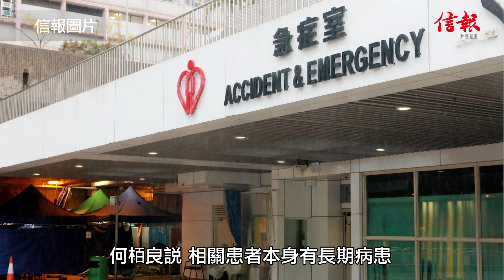何栢良料允申報快測結果後個案大增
政府修訂檢測策略，承認快速檢測陽性結果。港大感染及傳染病中心總監何栢良預計，設立電子申報平台後，確診數字會有更大幅度的攀升。

何栢良在電台節目指出，快速測試的準確度高，政府亦可更掌握患者的年齡層、有否接種疫苗等數據，協助分析及統計，有助安排治療設施。他又建議，設計流動快速測試街站，協助兒童及長者做檢測。